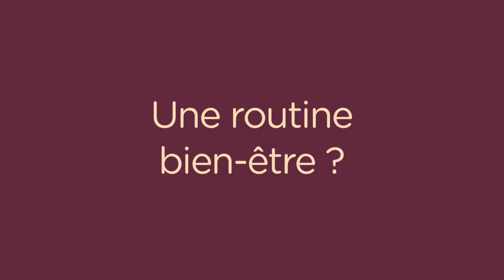Le yoga selon Taïa Very, professeur de yoga chez Qee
Taïa professeur de Yoga Vinyasa, Hatha, et prénatal nous présente son approche du yoga dans une interview réalisée par les centres Qee.

Enfant ; Taïa à été familiarisée avec les pratiques douces puis elle a passé un diplôme de psychométricienne.
Elle à toujours été intéressée par le rapport entre le corps et l'esprit.
L'un de ses principaux objectifs est de défaire les clichés qui réside autour du yoga.

Selon elle, les bienfaits du yoga sont physiques et mentaux !

Son conseil : Prenez du plaisir dans votre pratique du yoga !